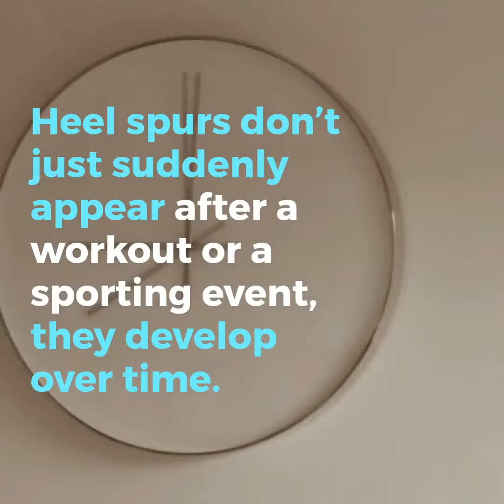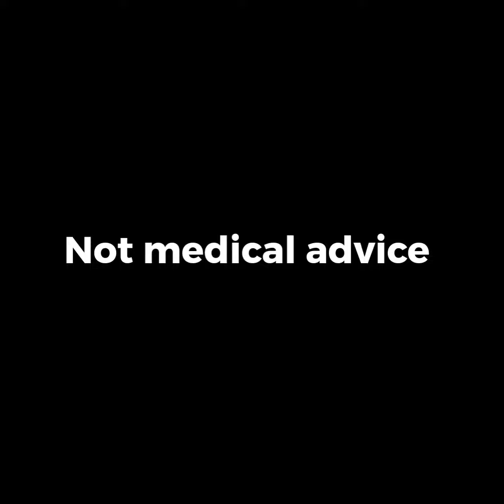Compression Sleeves for Heel Spurs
The heel bone or calcaneus bone, which is the largest bone in the foot can experience an abnormal growth known as heel spurs. A heel spur is a foot condition that creates bony lumps or calcium deposits in the heel, typically where the plantar fascia pulls away from the heel. Found commonly in people with flat feet, but can also develop in people with high arches. Fortunately for most, heel spurs generally measure to about a quarter (1/4) of an inch making it nearly invisible to the naked eye.

While plantar fasciitis, pain, and inflammation of the heel and across the bottom of the foot are often associated with heel spurs, they are not always connected; both cause pain and discomfort in the foot. There may be instances where heel spurs don’t have noticeable symptoms or even cause pain to a person, but it is common that heel spurs cause chronic or intermittent pain. Oftentimes, if a person is involved in activities that require them to constantly walk, jog or run it will get worse. Inflammation will also occur when the surrounding tissue gets irritated by heel spurs. Pain from heel spurs usually originates from the spur rubbing against other tissue. Pain from heel spurs can be best described as a knife or pin repeatedly pricking into the bottom of your foot. As time passes, the sharp pain turns into dull aches which reappear after standing up from a long rest or sit. The affected area of the foot may also feel warm and a small bony protrusion may be discernable under an X-ray. You may find it difficult to diagnose whether you have a heel spur or some other ailment because there are many other forms of foot or heel problems. If there is a constant pain in the foot, it is best to see a trained specialist like an orthopedic surgeon or a podiatrist for a proper diagnosis.

Some reasons for developing heel spurs could be due to arthritis and plantar fasciitis. Anything that effects your walking posture which induces excessive amounts of stress on the heel bone, ligaments and surrounding nerves can cause heel spurs, pulling away the plantar fascia exposing the heel bone to abrasions. It is wise to avoid running on hard surfaces because it could result in the overuse of your heel. Frequent stress to the plantar fascia will cause heel spurs. Avoid wearing ill-fitted shoes and high heels that change the way the feet sit in the shoes. Excess weight can put an overload of pressure on the feet and joints which often causes the occurrence of heel spurs. Heel spurs don’t just suddenly appear after a workout or a sporting event, they develop over time, so there is a high chance, if you change your bad habits and promote a healthy lifestyle, that you will decrease the risk of developing heel spurs.

Compression sleeves work by providing pressure on a specific zone of the foot, especially around the heel, ball of the foot, and other areas along the ankle to support the foot and improve blood circulation in the veins.

If you’re getting positive results from therapeutic massages and stretching, then compression sleeves will be a good alternative resource because it’s not only effective but cost-efficient. The compression sleeve is a low-cost medical device compared to many other forms of treatment. Common issues with compression sleeves are to improve the form-fit of the apparel, it’s either too loose or too tight which causes an uncomfortable tenderness in the affected area. It is advisable to get an accurate measurement before buying the product to avoid this kind of scenario. Having an accurate measurement will maximize the benefits of compression sleeves. Compression sleeves can be worn at night in place of ordinary socks to help insulate and warm the feet. It is also suitable to wear under regular garments, such as socks, stockings, tights or pantyhose if you decide you want to conceal the compression sleeve. It is recommended to look for compression sleeves that are made from moisture-absorbing material to avoid odor and athlete's foot and to choose compression sleeves that have good feedback from other users and are best known for their wear-ability and durability.